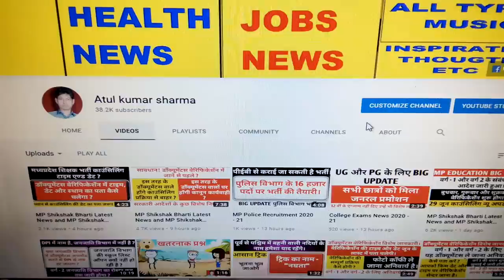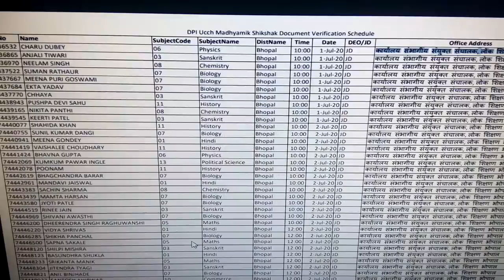MP Shikshak Bharti Latest News and MP Shikshak Bharti 2020